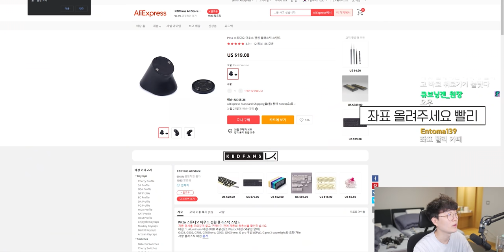생방송에서 소개해서 2분만에 완판 된 아이템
💰 제품 정보
USB 허브(Orico MH4PU)
스마트카라 PCS-400
소니 A6400
Pitta Studio 로지텍 마우스 독 : t.ly/42go, t.ly/hhry, t.ly/RnyT